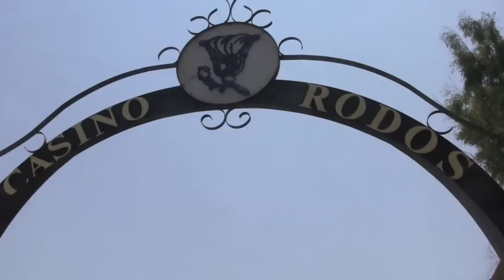Rhodes Town, Rhodes, Greece - July 2013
In contrast to Rhodes Old Town, this video shows the more modern and developed urban area of Rhodes Town. This is the area in which the majority of the modern tourist infrastructure is located. The video features views of the town streets and along the main beaches of Rhodes Town. Watch out for a couple of cheeky bits! ; )